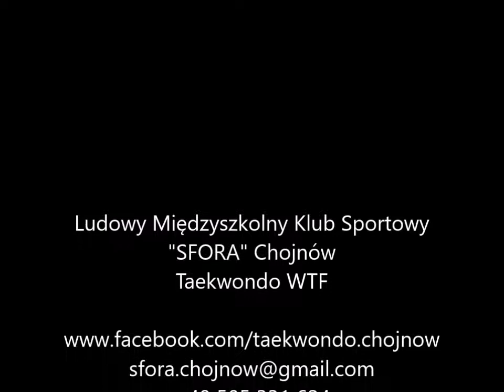Pokaz Taekwondo w SP 3 Chojnów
Pokaz podczas majowego festynu Szkoły podstawowej nr 3 w Chojnowie.